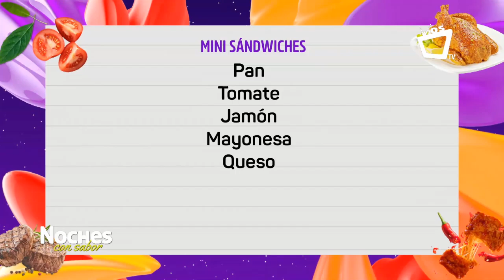¡Feliz cumpleaños chef Juan Carlos! || NOCHES CON SABOR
El programa de hoy fue muy especial ya que nuestro querido chef está dándole una nueva vuelta al sol y la familia de Vos TV junto a su amada esposa celebraron esta noche.